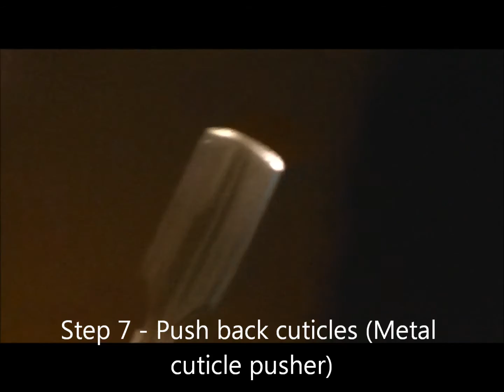HOW TO: Manicure!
**PLEASE EXPAND THIS BOX FOR MORE INFO!**

PRODUCTS USED:

Sally Hansen Healthy Cuticles Now! Cuticle cream
Vaseline healthy hand and nail conditioning cream this is my first video! I will try to post 1 video a week :)